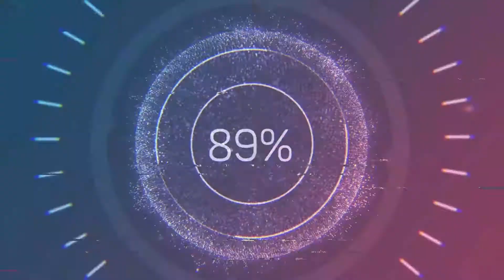Falcoria ✯ Episode 43 ✯ Upgrade my Bee House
Welcome to my series of vanilla Minecraft on the Falcoria server, this is a new world and a new change with some exciting changes to record and have fun with my friends on the server. I'm hoping to spice up videos on a regular basis and have fun with edits and music.

** Video Details **

Created with Movavi Video Editor 2020